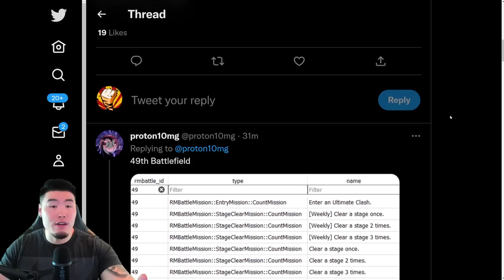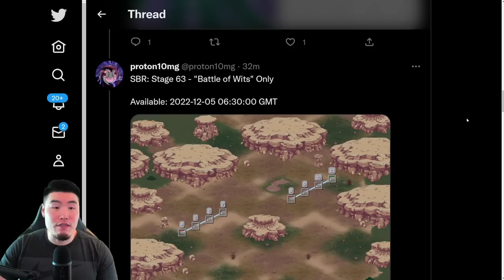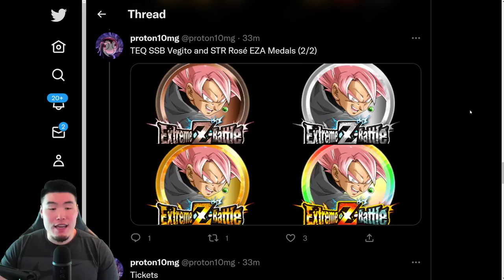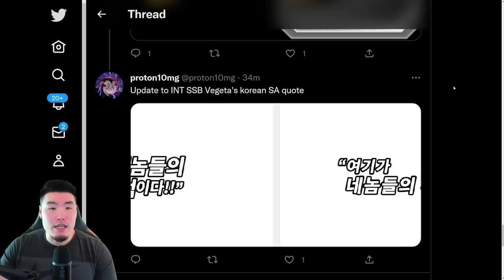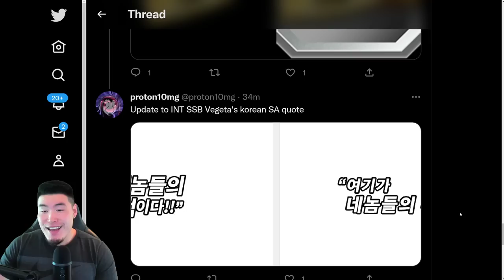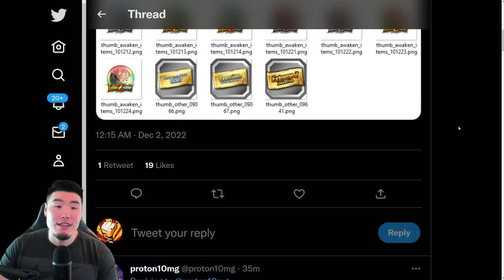GLOBAL DATA DOWNLOAD! Fusion Zamasu Chain Battle + Vegito Blue & Rosé EZAs & MORE! (Dokkan Battle)